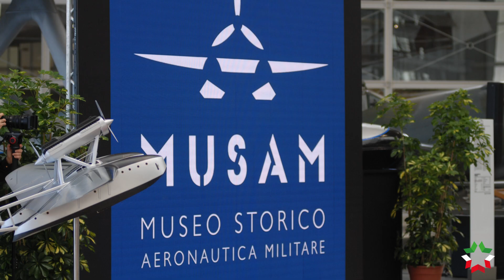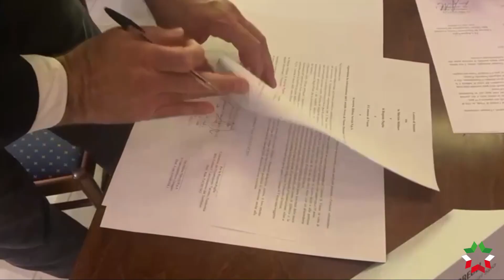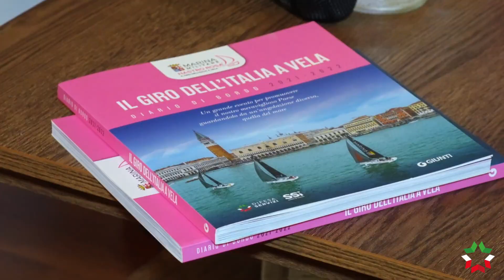Ripercorri con noi i momenti più importanti del 2023 !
L’AD Luca Andreoli: “Al servizio della Difesa e del paese , abbiamo raggiunto insieme importanti obiettivi e siamo già al lavoro per un 2024 ancora più sfidante, nel solco delle linee programmatiche del Ministro della Difesa On. Guido Crosetto  ed al fianco del Ministero Difesa per raggiungere gli obiettivi strategici fissati. Un sentito ringraziamento alle Forze Armate per la fiducia e la disponibilità, a tutte le Istituzioni, agli Enti nazionali e territoriali con i quali collaboriamo quotidianamente e agli operatori economici nostri partner che hanno creduto e credono, insieme a noi, all’immenso valore della Difesa”.
Buon 2024 da Difesa Servizi !